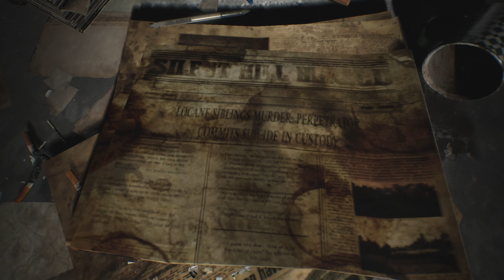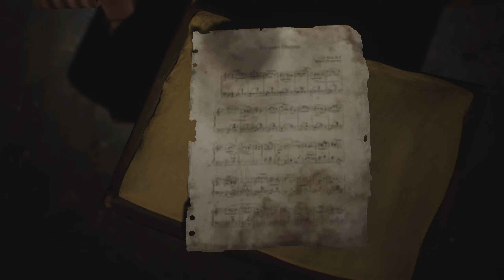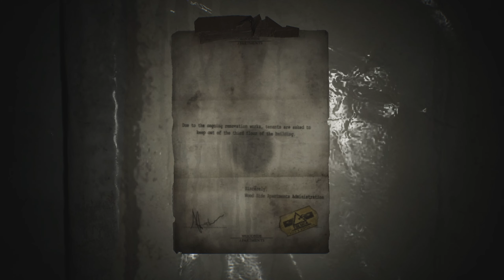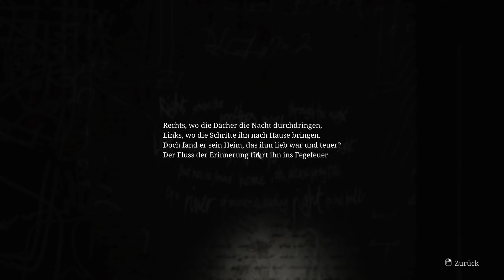#3 Silent Hill 2 Remake - Gameplay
►My Equipment◄
🖥️ CPU: Intel Core i9-9900K Processor OC
🖥️ GPU: ASUS ROG Strix GeForce RTX 2070 SUPER OC
🖥️ MOTHERBOARD: Asus ROG Maximus XI Hero WIFI
🖥️ RAM: Ripjaws V 32GB DDR4 (3200 MHz)
🖥️ M2 SSD: Samsung 970 PRO 512 GB
🖥️ M2 SSD: Crucial MX500 M2 250GB
🖥️ SSD: Samsung 860 EVO 1TB
🖥️ SSD: Samsung 860 EVO 500GB
🖥️ COOLER: Fractal Design Celsius S36
🖥️ CASE: Fractal Design Define R6 Blackout TG
🖥️ POWER: be quiet! DARK POWER PRO 11 ATX 750W
🖥️ DISPLAY: BenQ ZOWIE XL2411P 144Hz
🖥️ MOUSE: Logitech G502 HERO
🖥️ MOUSEPAD: ROCCAT Taito Control Mid-Size
🖥️ KEYBOARD: Roccat ISKU FX
🖥️ HEADSET: Philips Fidelio X2HR + V-MODA BoomPro